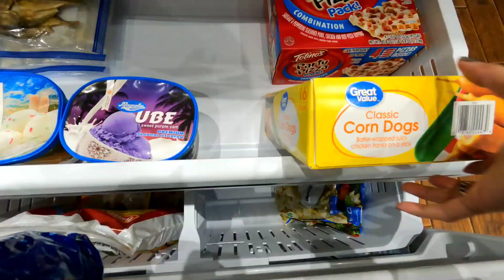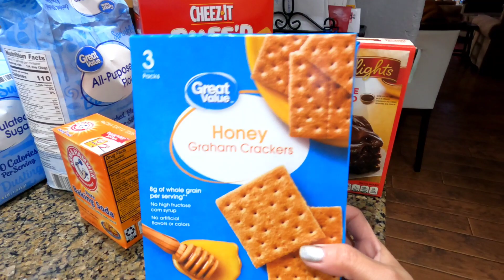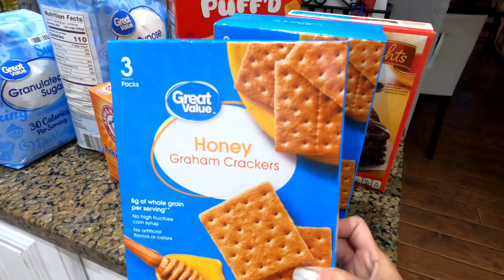ANG $200 UBOS AGAD? | BUMIBILI NG PAGKAIN BAGO MAG SNOW SA LUGAR NAMIN | BUDGET GROCERY SHOPPING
Xoxo♥
Es McGuire & Fam.